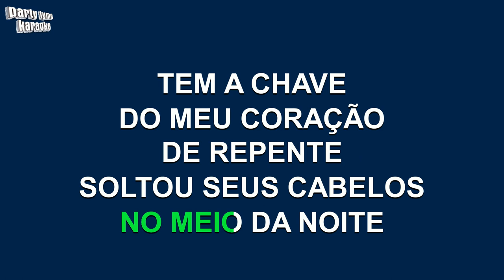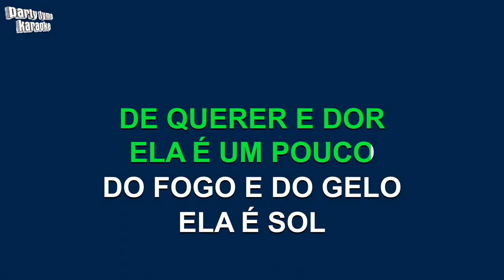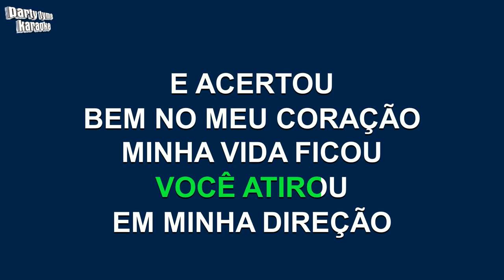Fernando e Sorocaba - Bala De Prata (Versão Karaokê)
Versão karaokê de 'Bala De Prata'
popularmente cantada por Fernando e Sorocaba,